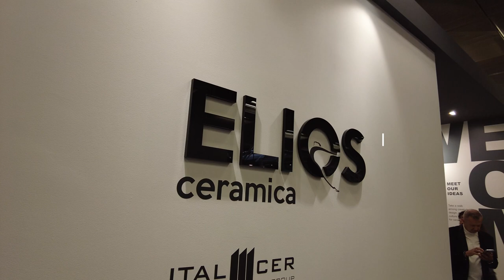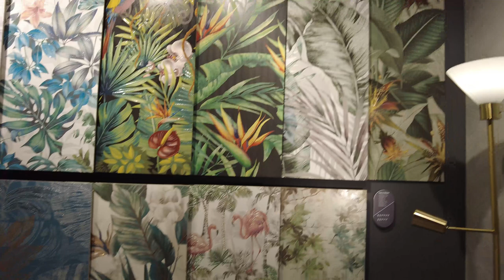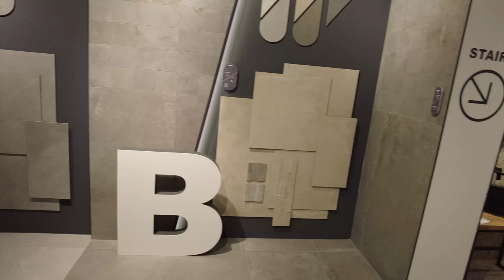Elios Ceramiche - Cersaie 2022 - Bologna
Z wizytą na stoisku Elios Ceramiche

39. edycja Cersaie, Międzynarodowej Wystawy Płytek Ceramicznych i Wyposażenia Łazienek, która odbyła się w BolognaFiere w dniach od 26 do 30 września, spełniła wysokie oczekiwania firm, które uwierzyły w możliwość zainwestowania w wystawę, aby powrócić do bezpośredniego spotkania ze swoimi klientami, prezentując najnowsze innowacje produktowe na stoiskach o dużym oddziaływaniu wizualnym i emocjonalnym. W piętnastu w pełni zajętych halach bolońskiego centrum wystawienniczego - o łącznej powierzchni 140 000 metrów kwadratowych - zaprezentowały się 624 firmy, w tym 354 z sektora płytek ceramicznych, 88 z sektora wyposażenia łazienek, 183 z sektora układania, surowców, nowych powierzchni i usług. Wystawa o silnej międzynarodowej konotacji, potwierdzonej przez 237 zagranicznych wystawców - 38% całości - i 26 reprezentowanych krajów.